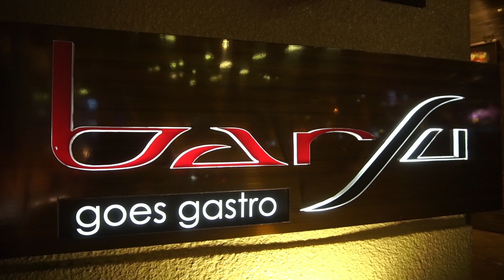บุฟเฟ่ต์ Barsu กินหรูหลักพันจ่ายหลักร้อย สอยซาชิมิโฮตาเตะ+ฮามาจิไม่อั้น คนละแค่ 900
กินหลักพันจ่ายหลักร้อย!! Hidden Gem แห่งเส้นสุขุมวิท กับห้องอาหาร Barsu แห่งโรงแรม Sheraton Grande Sukhumvit เค้ามาจับมือกับ Hungry hub ทำบุฟเฟ่ต์ขั้นเทพ บอกเลยโปรนี้โคตรคุ้มมีตั้งแต่ซาชิมิยันพิซซ่า เสิร์ฟบุฟเฟ่ต์แบบ A La Carte ชวนเพื่อนไปแฮงค์เอาท์แล้วนั่งกินสวยๆ สบายๆ ไม่ต้องไปตักเอง นอกจากนั้นข้อดีคือที่นี่เค้าเป็น Gastro Bar ด้วยจ้า ยิ่งค่ำยิ่งสนุก สาย ฝ. ที่ชอบปาร์ตี้ต้องห้ามพลาด ฝรั่งเพียบ แถมมี Live Band ร้องเพลงดีด้วยจ้า  พิกัดนี่อยู่ติดถนนตรงข้ามโรบินสันสุขุมวิทเลย นั่งรถไฟฟ้ามาลงสถานีอโศกเดินมานิดเดียว

บุฟเฟ่ต์ห้องอาหาร Barsu นั้นอยู่ที่ชั้น 1 โรงแรม Sheraton Grande Sukhumvit เป็นอาหารออกแนวนานาชาติ ทั้งญี่ปุ่น อิตาลี่ จีน อังกฤษ บราซิล ฝรั่งเศส มาเลเซีย อาหารคาว-หวานทั้งหมด 45 รายการเลือกสั่งไม่อั้น 2 ชั่วโมงเต็ม โดยไฮไลท์ที่ต้องสั่งป้าแนะนำซาชิมิ บอกเลยว่าโคตรดี! เป็น Hotate+Hamachi สดๆ / Duck Confit ก็เริ่ดเสิร์ฟพร้อมซอสส้ม หรือเป็น Short Rib ซี่โครงเนื้อตุ๋น เนื้อนุ่มๆ คุ้มสุดๆ เธ้อ ส่วนราคานั้นมี 2 ราคาแบบเน็ตแล้ว ไม่มีเก็บอะไรเพิ่ม เริ่มต้นที่ 850 บาท ไม่รวมเครื่องดื่ม และ 990 บาท รวมน้ำเปล่าและ Softdrink ถ้าถามป้าว่าควรเลือกแบบไหน แทบไม่ต้องคิดเลยแพค 990 บาทคุ้มสุด!! เพราะก็รู้กันอยู่ว่าราคาน้ำในโรงแรมแพงเอาเรื่องนะจ้ะ

จองโต๊ะได้จากลิงค์นี้เลย (ถ้า Walk-in มาไม่ได้นะคะ ต้องจองล่วงหน้าเท่านั้นค่ะ)

จันทร์-เสาร์ 16.00–21.00 น.